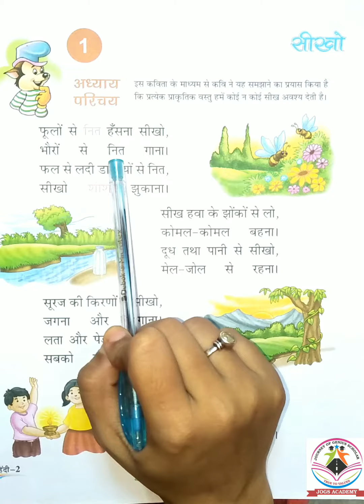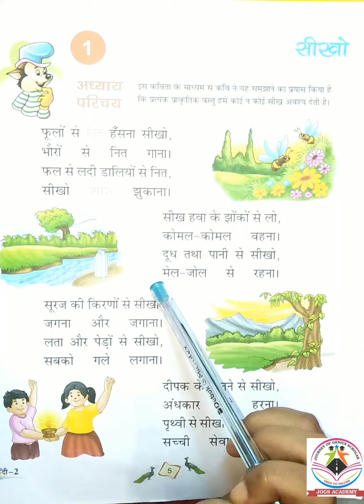Chapter 1 II Hindi text book II CLASS 2 II DAY 19 II MONDAY II WEEK 5 II JOGS ACADEMY II